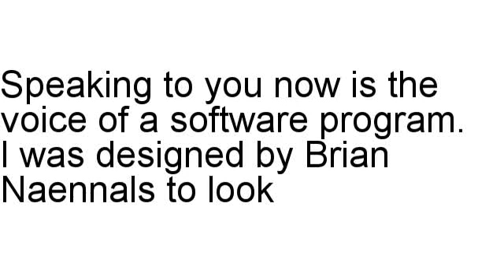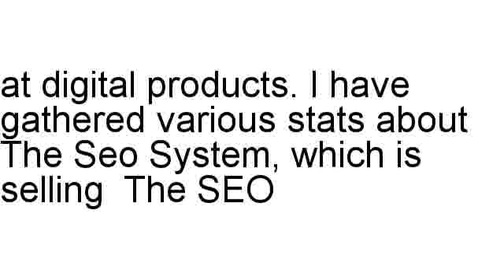The Seo System Review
Brian Naennals assesses The Seo System in full, including the refund rate along with assorted stats.